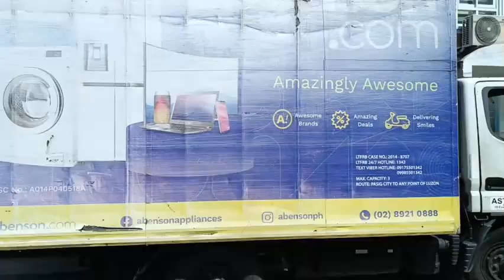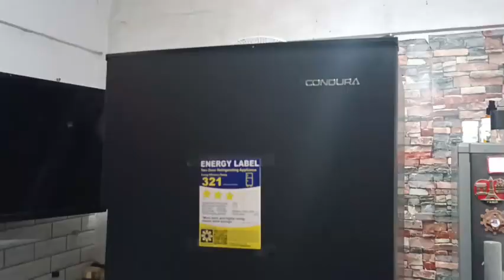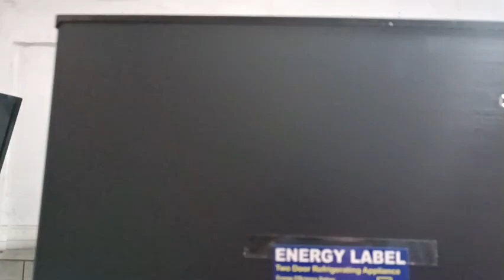Hanap niyo ba ay Pang-NEGOSYO na REFRIGERATOR??? Eto ang Condura Subok ang Kalidad at Tibay